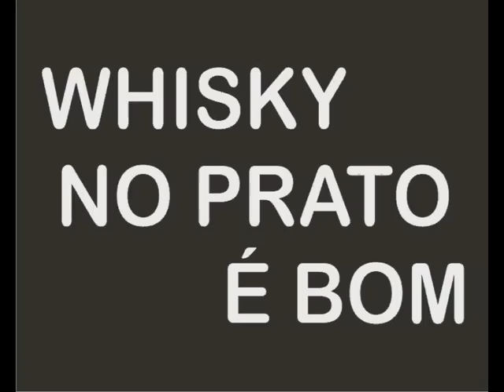O cara subiu a rua de pé!!!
Tradução literalmente auditiva de golpes e falas avulsas de videogames... se vc gostou confira o vídeo das traduções de trechos de músicas... se não gostou o cara subiu a rua de pé pra vc!!!